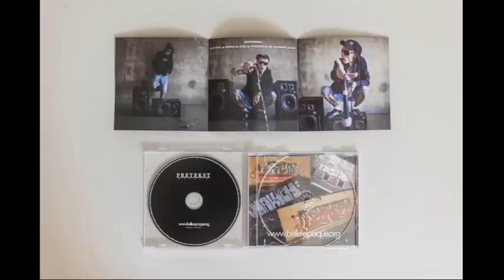PRETEKST MALUCH - 02.UWIERZ W SIEBIE - SKURWYSŃSKI CD 2013